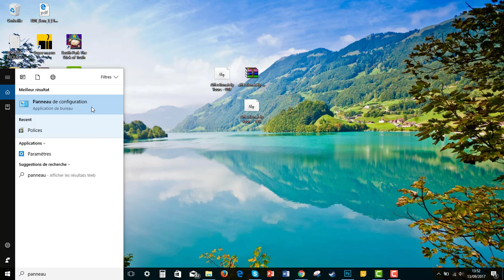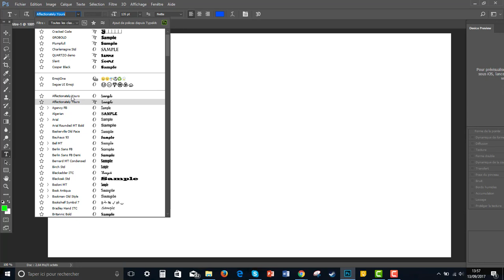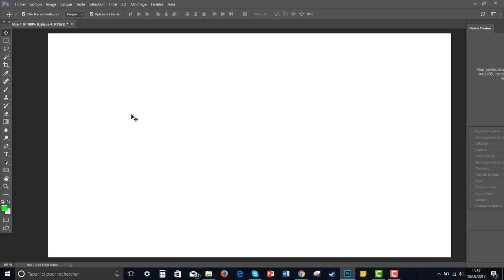Comment installer une police sur Photoshop (TUTO 2021)